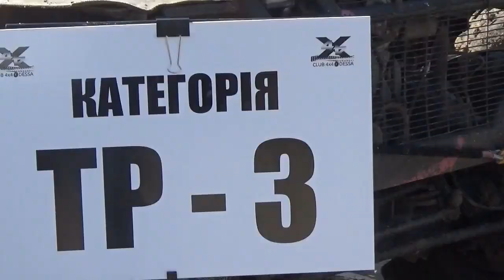Чемпионат Украины по автотуризму. День второй .Ясски. Обзор участников.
Технічний регламент спортивних змагань зі спортивного туризму. Спортивна дисципліна «Дистанції» (дистанція – «автомото»)
Вимоги технічного допуску ТЗ. Клас «Автомобілі», підклас «позашляхові». (від 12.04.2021)
Программа мероприя:
17 июня (четверг)

Заезд в базовый лагерь

18 июня (пятница)
с. Яски

8:00 - 9:15  - Регистрация в Ясках.

8:30 - 9:30  - Тех. комиссия.

9:30 -  выезд колонной к месту старта.

10:00 -Брифинг.

10:20 - Старт на длинной дистанции (GPS ориентирование).

20:00 - Закрытие финиша длинной дистанции в г. Теплодар.

21:00 - Брифинг.

19 июня (суббота)

г. Теплодар:  Празднование Дня города

09:00 - Торжественное открытие на центральной площади.

10:00 - Парадный проезд колонной.

11:30 -  Проход по дистанциям.

12:00 - Старт на короткой дистанции  ( Триал).

18:00 - Закрытие финиша короткой дистанции (Триал).

19:00 -  Оглашение предварительных результатов длинной дистанции (GPS).

20:00 - Окончательные результаты длинной дистанции (GPS).

19:30 - Концерт ко Дню Города.

20 июня (воскресенье)

г. Теплодар

10:00 - Брифинг по категориям.

- Старт на короткой дистанции  ( Триал)

14:00 - закрытие финиша короткой дистанции

15:00 -  оглашение предварительных результатов

16:00 - окончательные результаты

16:30 - церемония награждения

18:00 - закрытие мероприятия.